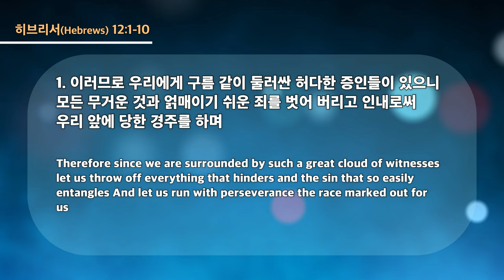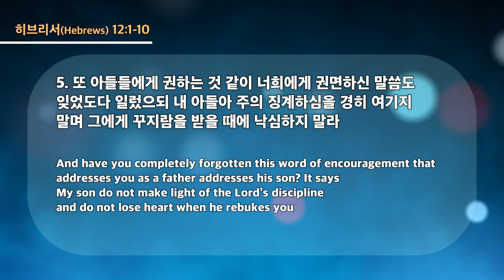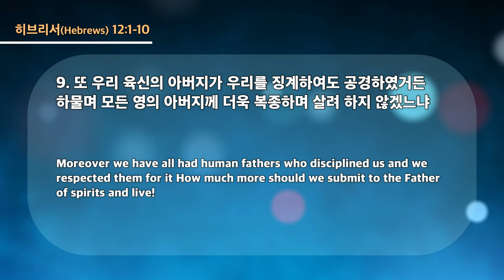20231129 대구하나교회 수요예배(세상을 승리한 사람들, 히12:1-10)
* 설교자 : 정병수 목사

- 1부 예배                             주일 오전 09 : 00
- 2부 예배                            주일 오전 11 : 00
- 3부 예배                            주일 오후 16 : 00

- 1st Service (SUN)                                       09 : 00 am
- 2nd Service (SUN)                                     11 : 00 am
- 3rd Service (SUN)                                      16 : 00 pm